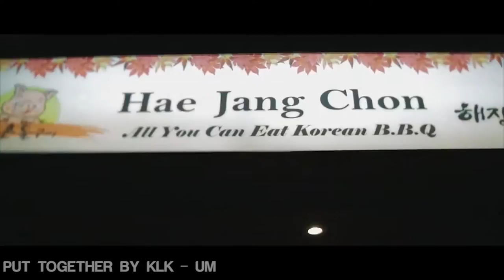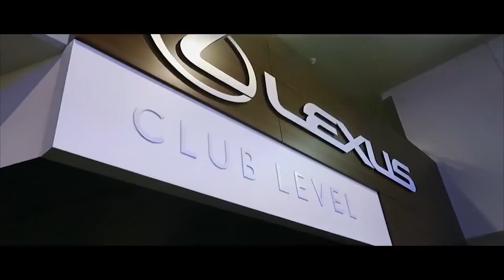Justin Escalona Cinematic Scenes - Daily Doc 26 to 50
This is a compilation of every cinematic scene from Justin Escalona Daily Doc 26 to 50. Enjoy.

klk.